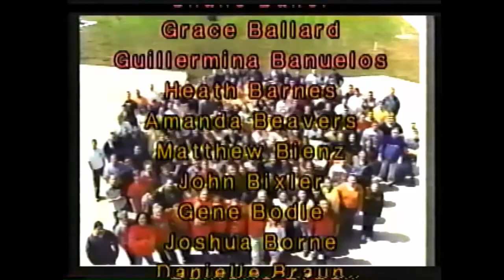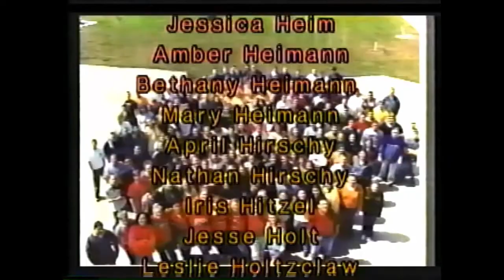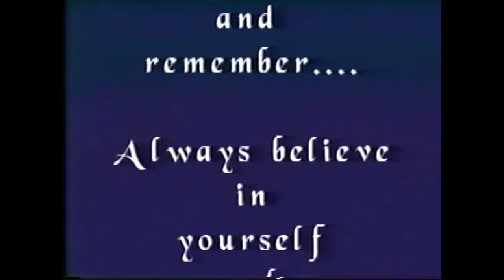Bellmont High School Senior Slide Show - Class of 2000